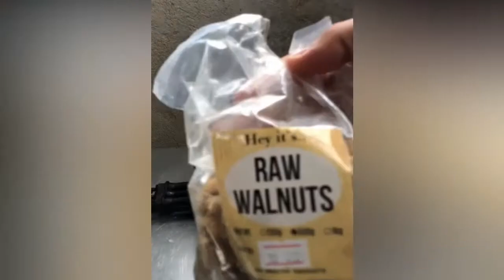Sizzling Crispy Kare-Kare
Ingredients:
1.5 kg pork belly slab (skin on)
4 pcs bay leaves
1 tsp peppercorns
1 cup peanuts
1/2 cup hazelnuts
1/2 cup walnuts
1/2 cup almonds
Annatto seeds as needed
Cornstarch as needed
Oil as needed
1 bunch yardlong beans (sitaw)
3 pcs eggplant
1 bunch bokchoi (pechay)